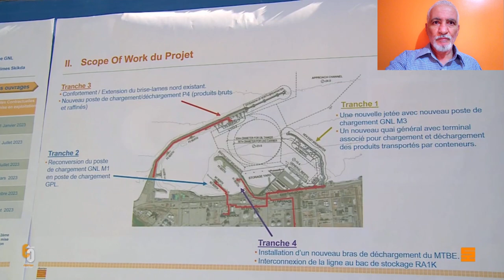تابعو سوناطراك تقوم بتوسيعات ضخمة في ميناء سكيكدة PORT EXTENSIONS